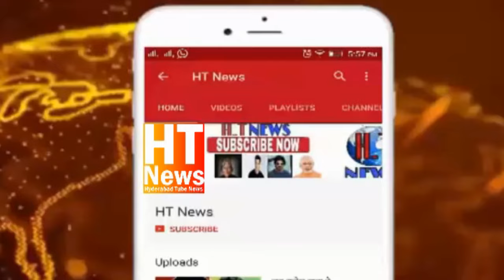Cash, Liquor, Drugs, continues total worth ₹2,43 76 Crore seized in 10 days Telangana Election Code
Election Code Ki Implement Ke Baad Se Abtak 243 Crores Ko Kiya Gaya Seized...
Seizures of Gold crossed worth ₹100 crore and Cash, Liquor, Drugs, continues.. total worth ₹2,43.76 Crore seized in 10 days.

₹87.92 cr
₹10.21 cr worth Liquor
₹7.72 cr worth
₹120.40 cr worth
₹17.48 cr freebies